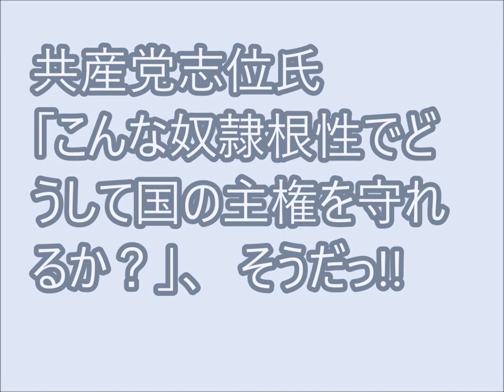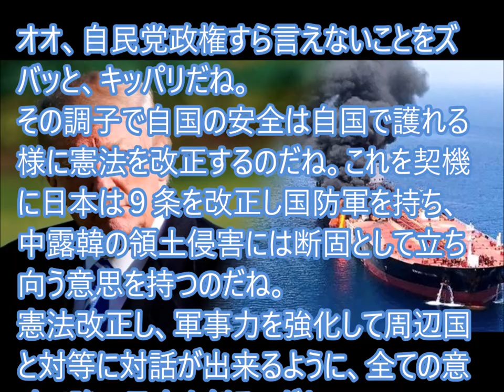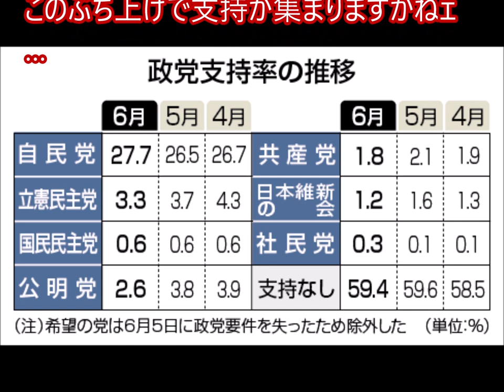共産党志位氏「こんな奴隷根性でどうして国の主権を守れるか？」、そうだっ!!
志位和夫共産党首領のツイートが威勢が良い。
トランプ大統領「米国は日本を守るのに、日本は米国を守らない」と日米安保条約に不満をいう。こんな奴隷根性でどうして国の主権を守れるか？